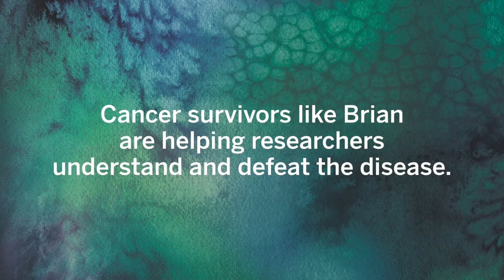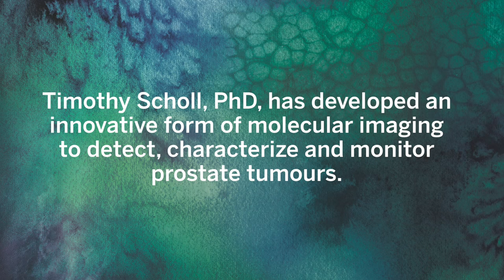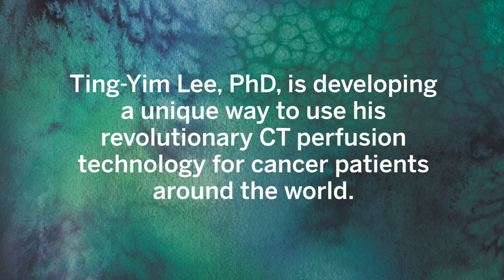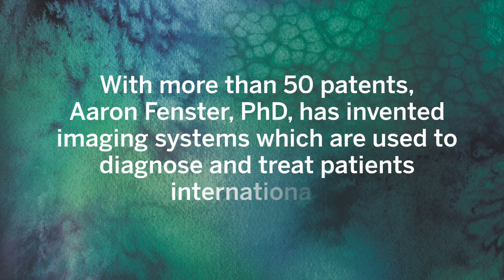Cancer Imaging - Robarts Research Institute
The Cancer Imaging Research team at Robarts Research Institute is working together to develop innovative ways of changing the lives of cancer patients worldwide.